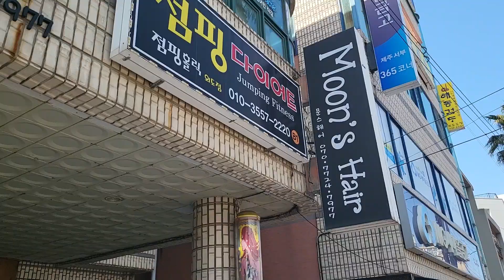[Privet kaTalk] Husband's sister beauty-salon | 시언니 미용실에서 머리하기|Поход в салон красоты золовки[제주국제부부]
[Privet kaTalk] Husband's sister beauty-salon | 시언니 미용실에서 머리하기 | Поход в салон красоты золовки

My husband and I went to the hair shop where my sister-in-law works and made me a haircut.
Yuliia was very pleased with her sister-in-law and the sleight of hand of the hairdresser, who gladly made her a haircut.
The road to Jeju city is a bit long (40 km), but now we can go anywhere!

남편따라 시언니가 일하는 미용실에 가서 머리를 하고 왔습니다.
동생과 동서 머리를 해줘서 기쁜 누나와  원장님의 날라다니는 손 기술에 율리아는 매우 기뻐했는데요. 제주시까지 가는 길이 좀 멀지만(40Km) 이제 마음껏 언제든 갈 수 있습니다!

Мы с мужем пошли в парикмахерскую, где работает моя золовка, и сделали мне стрижку.
Юля осталась очень довольна своей золовкой и ловкостью рук парикмахера, который с удовольствием сделал ей стрижку.
Дорога до города Чеджу немного длинная (40 км), но теперь мы можем отправиться куда угодно!